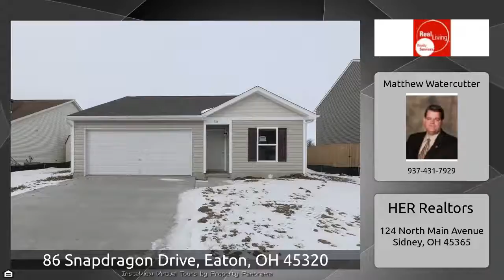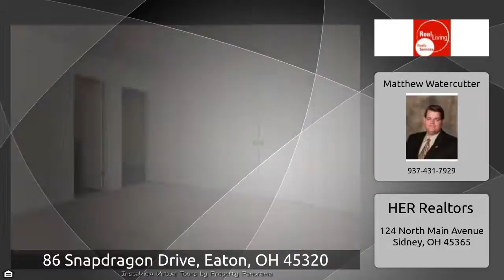86 Snapdragon Drive, Eaton, OH 45320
The Virtual Tour for the property at 86 Snapdragon Drive, Eaton, OH 45320 listed for $144,990 Other homes for sale by Matthew Watercutter of HER Realtors Completion date is July 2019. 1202-A NEW single-story home with 2-car garage! The home has an open living room, dining area and kitchen. The owner&x27;s suite has a private bathroom, and there are 2 additional bedrooms and another full bath! Haggle free pricing. No negotiation necessary. Lowest price guaranteed.